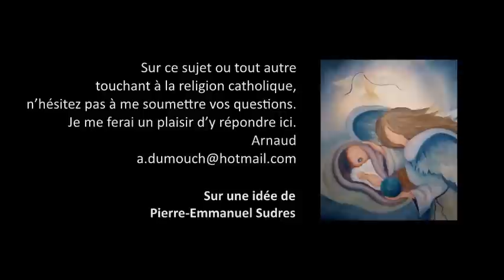AT 2- La Bible contient-elle la pensée des Juifs ? Premiers pas catholiques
Premiers pas catholiques 2- La Bible contient-elle la pensée des Juifs ? (7 mn)
Les textes fondamentaux
L’ancien testament